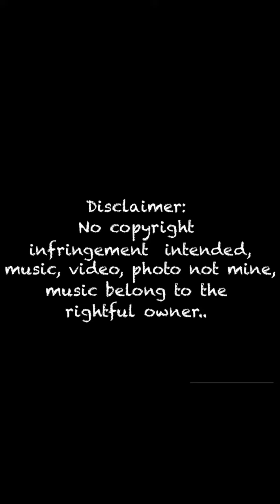BYE! BYE MY RUBY TINEKE (bound to Pasig)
😊thanks to Mam Let of Pasig...